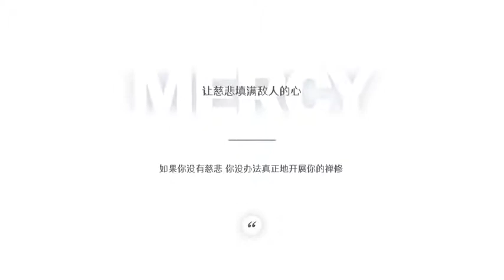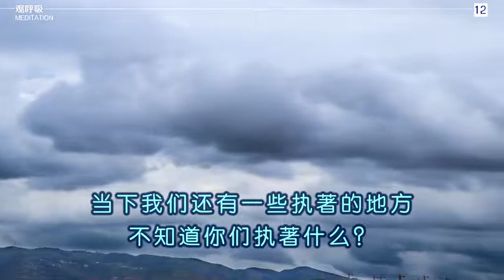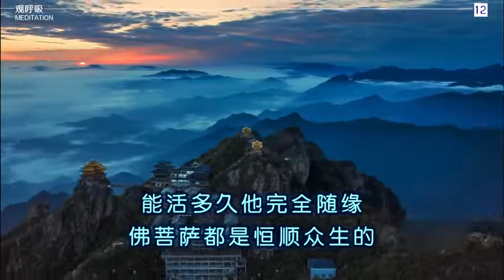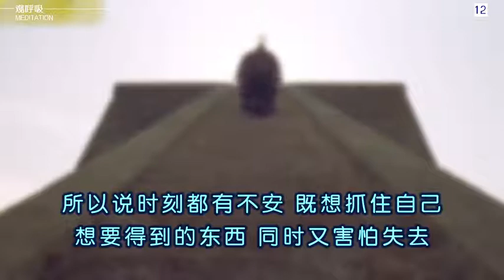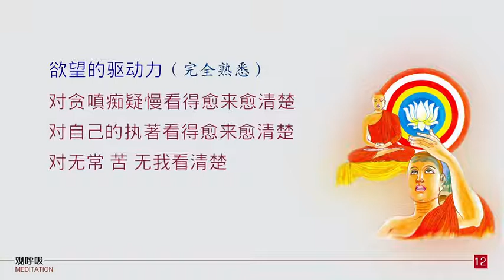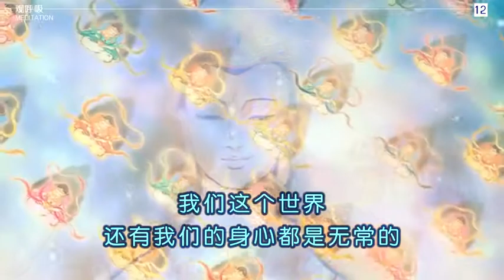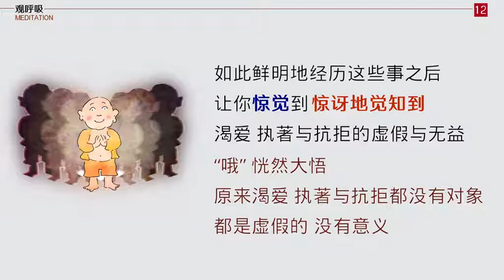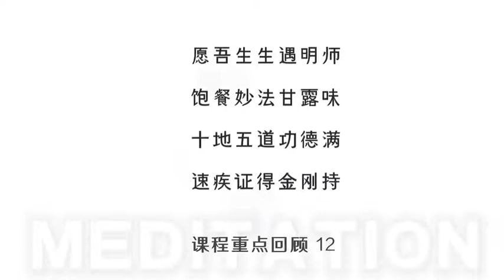观呼吸12 正念带来什么 20210809